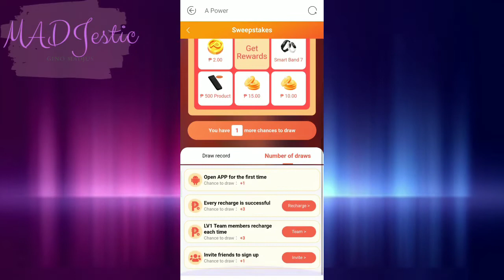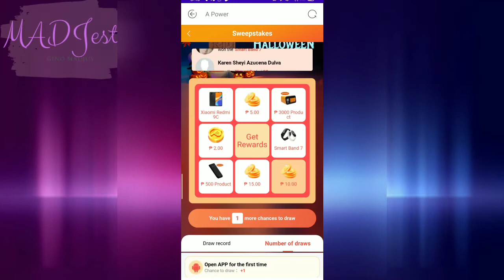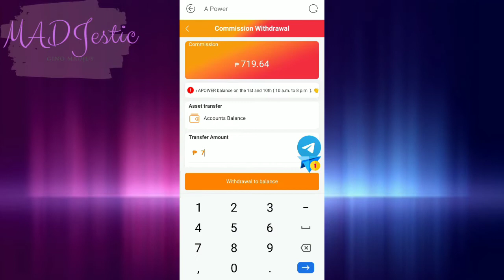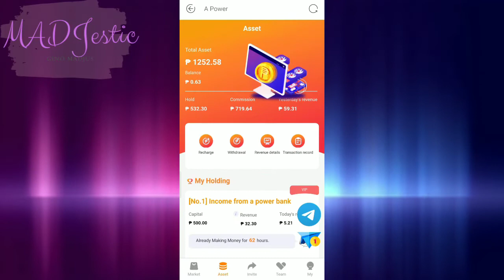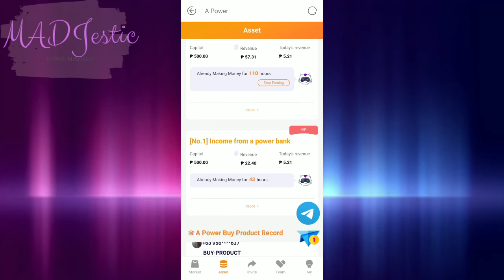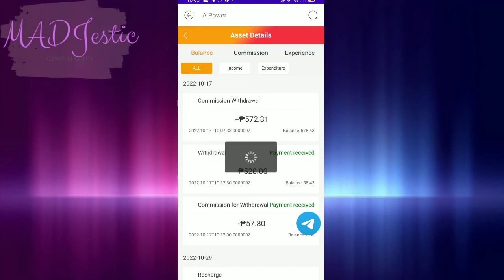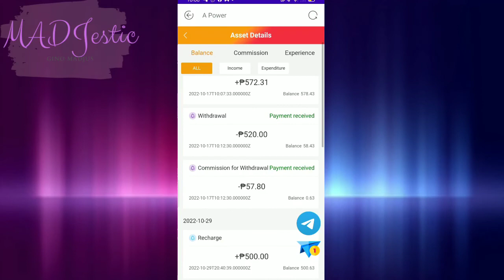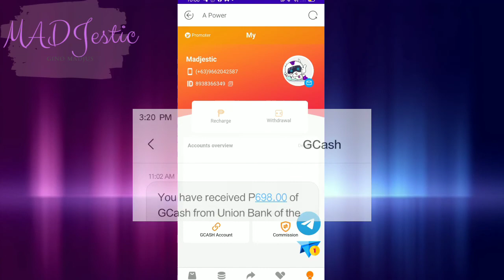A POWER UPDATE #04: HOLLOWEEN EVENT WITH EXCITING PRICES AND CHANGES OF THE WITHDRAWAL SCHEDULE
A POWER UPDATE #04: HOLLOWEEN EVENT WITH EXCITING PRICES AND CHANGES OF THE WITHDRAWAL SCHEDULE + PROOF OF WITHDRAWAL

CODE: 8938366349